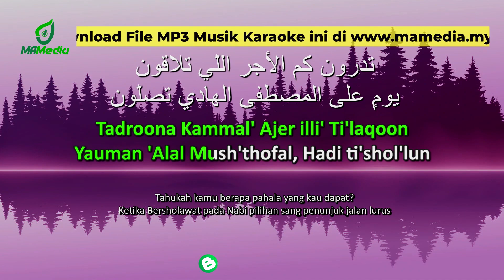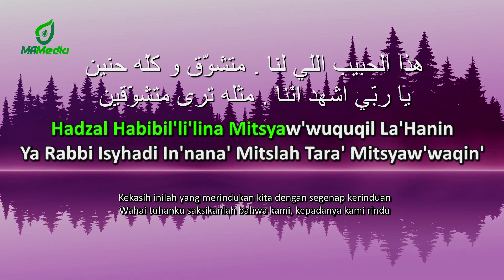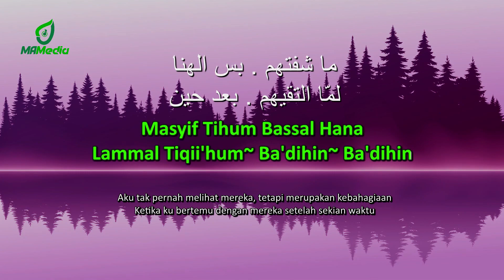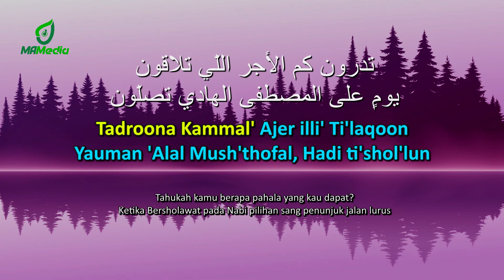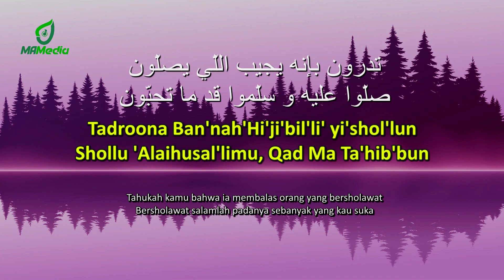Karaoke Tadroon - Maher Zain | Nada Perempuan | تدرون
(Mp3 lagu ini bisa didownload 2 bulan setelah tanggal upload di webblog di atas)

Lyrics & Melody: Saif Fadhel
Arrangement: Walid Fayed

Chord & Lyric : (Apabila ada kesalahan penulisan teks/ lirik mohon maaf sebesar-besarnya)
تدرون كم الأجر اللّي تلاقون
يومٍ على المصطفى الهادي تصلّون
تدرون بإنه يجيب اللّي يصلّون
صلّوا عليه و سلّموا قد ما تحبّون
هذا الحبيب اللّي لنا . متشوّق و كلّه حنين
يا ربّي اشهد انّنا . مثله ترى متشوّقين
اجعل كلامه عنّنا . لما دعى لك من سنين
مشتاق أنا لاخواننا . والصّحب كانوا سائلين
من هم عليهم دلّنا . قال النّبي هم اللذين
يبادلونا حبّنا . اللّي لدربي تابعين
ما شفتهم . بس الهنا
لمّا التقيهم . بعد حين
اللي يبي يُحشر معه . ويشرب من إيده في الزّحام
لابد إنّه يتبعه . في كل فعله و الكلام
بكرة عسى الله يجمعه . بمحمد سيد الأنام
في يوم لا ما ينفعه . إلا اتّباع و التزام
يا ربي قلبي مطمعه . شوف النّبي لو في المنام
مشتاق أشوفه وأسمعه . هذا حبيبي والإمام
صَلِّ عليه . وارفعه
و بلّغه مني . السلام

Custom NADA bisa order menghubungi nomor WA di bawah.

MAU MENG-COVER?
Monggo, dipersilahkan dengan syarat menyantumkan link video sumber
Jangan Lupa Mention @mazdinALI

Sholawat, Banjari, Music Cover
Mazdin Ali Media 2023

Karaoke Sholawat dengan lirik arab, latin dan terjemahan/ arti bahasa indonesia